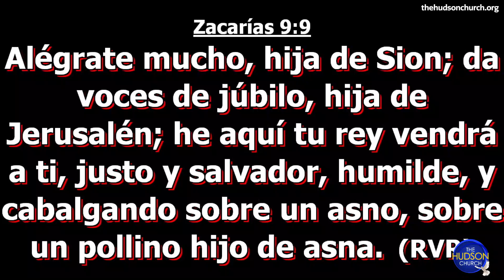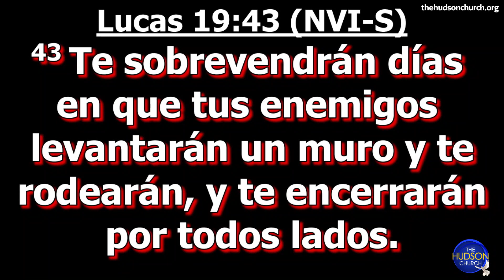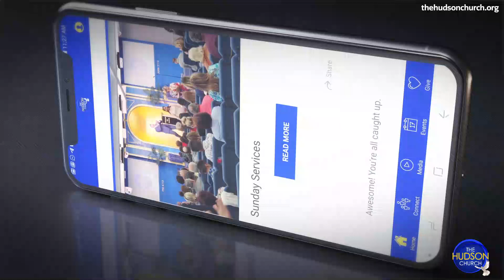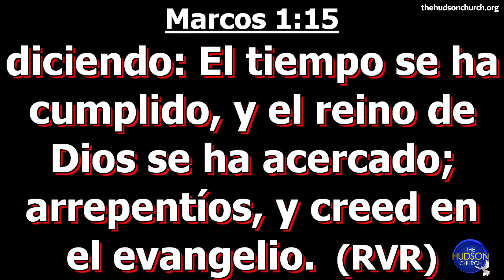"Jesus Es Mi Rey Parte2" Ministra Adriana Rodriguez Hudson Church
Hudson Church Wednesday Service
"Jesus Es Mi Rey Parte2"
Ministra Adriana Rodriguez